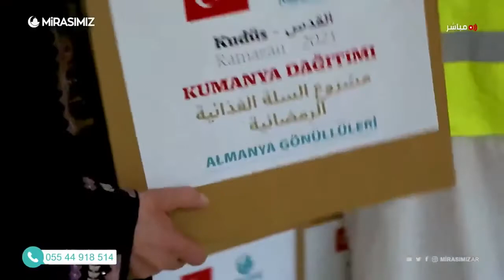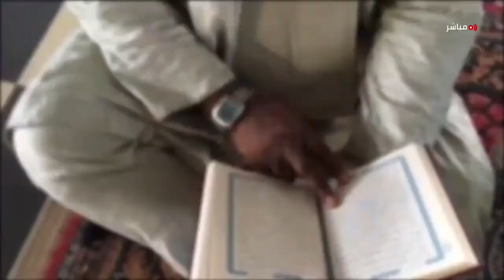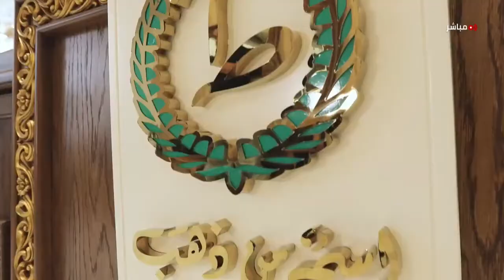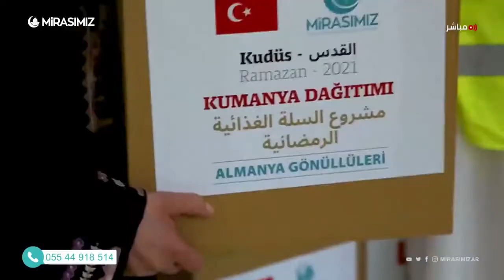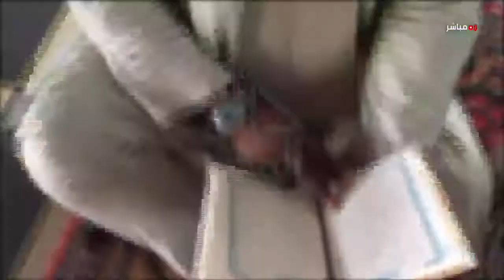هلا الملّاح والعمل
خطوات تطبيقية وعملية لاستقبال العيد بطاقة إيجابية للاستعداد للعودة إلى العمل من جديد بعد رفع الحظر